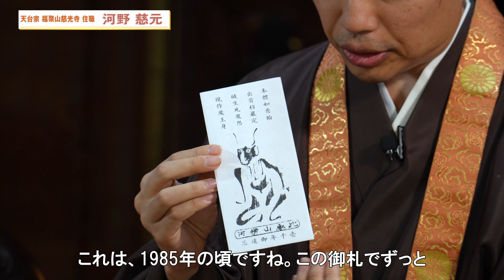角大師法話（4K）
天台宗福聚山慈光寺住職の河野慈元の元三慈恵大師の角大師の法話です。